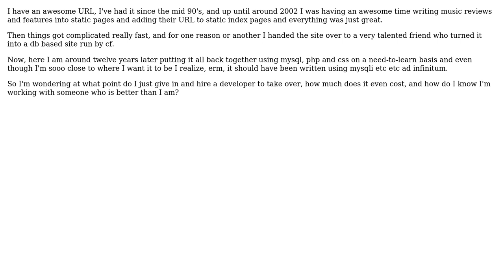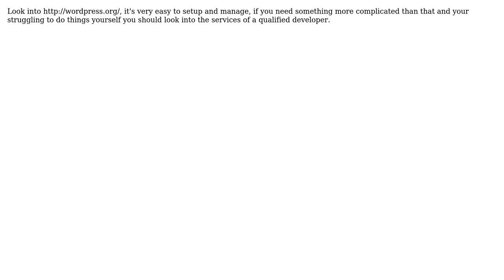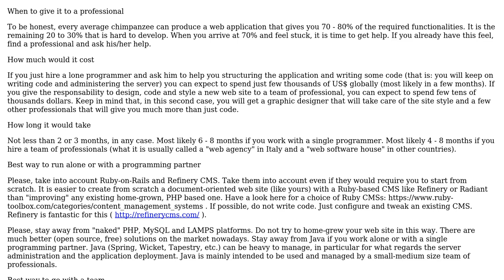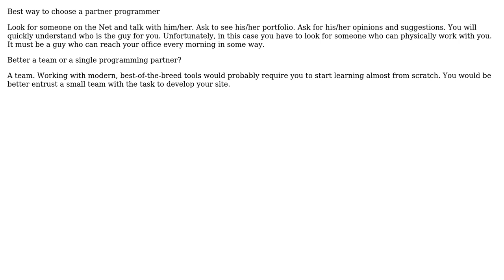Software Engineering: When do I bite the bullet and hire a developer? (5 Solutions!!)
Software Engineering: When do I bite the bullet and hire a developer?

With thanks & praise to God, and with thanks to the many people who have made this project possible! | Content (except music & images) licensed under CC BY-SA | Music | Images & others | With thanks to user SF. user Reactgular user Paul Seattle user GrandmasterB user Andre Lombaard user AlexBottoni and the Stack Exchange Network Trademarks are property of their respective owners. You are responsible for your own actions.